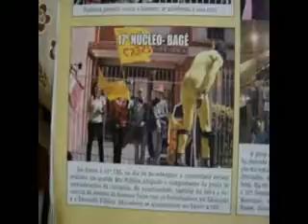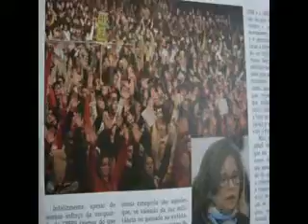Jornal construção socialista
Jornal construção socialista  SETEMBRO 2013